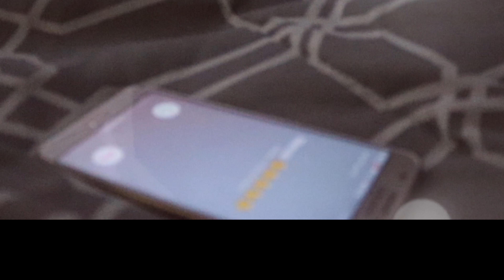"Double Standardz" Promo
Promo for Heath Productions Latest Web Series.